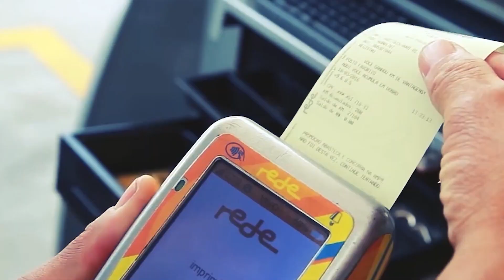Video Portifolio Luhr